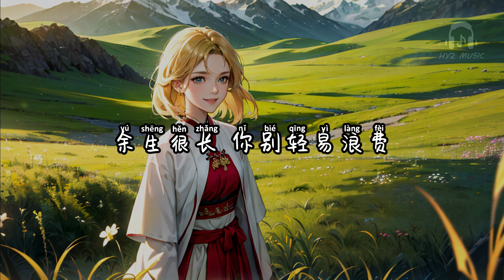真心很贵别逢人就给 - 任夏【真心很贵 你别逢人就给 感情很重 你别轻易卑微】【动态歌词 Lyrics】【拼音歌词】【抖音歌曲】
真心很贵别逢人就给

也许你待人太真
换满身的疼
也许你同床共枕
被负了青春
也许你奋不顾身
却爱错了人
现实总是欺负你的单纯
也许你看透一切
却难舍难分
也许你受尽委屈
却一声不吭
如果你真的很累
就别再硬撑
不如喘口气吧 小大人
真心很贵 你别逢人就给
感情很重 你别轻易卑微
会有人来也就会有人走
往南的人怎会陪你向北
余生很长 你别轻易浪费
上天让你短暂吃过的苦
是为了给你 长久幸福的机会
也许你看透一切
却难舍难分
也许你受尽委屈
却一声不吭
如果你真的很累
就别再硬撑
真心很贵别逢人就给 - 任夏

作词：任夏
作曲：任夏
编曲：江厉
吉他：陈宁
录音：范贵宾
和声编写/和声：谌宥
人声编辑：迟色
混音师：浓汤宝
制作统筹：谌宥/翊学长
艺人经纪：韦耀
宣发策划：陶文/戚傲洁/徐瑞珊
制作人：何文宇
监制：熊磊/王腾飞
发行人：韦琪
发行公司：万象星云